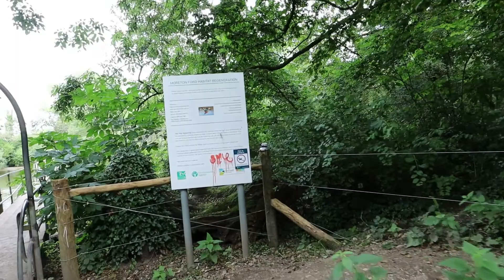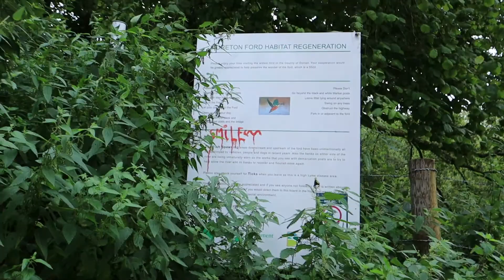Dorchester: A Father and Son Adventure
Alex and Noah go, once again on their adventures. It's All about spending quality time together. with a manly fire!